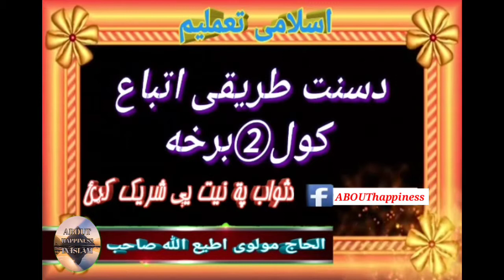mulavi attiullah sahib pashto new bayan by ABOUT happiness in Islam HD part 2